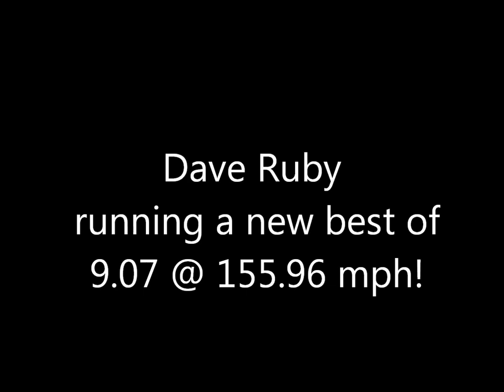Dave Ruby running 9.07 @ 155.96 2014 Buschur Shootout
Dave Ruby aka "TalonDave" runs a new personal best of 9.07 @ 155.96 mph at the 2014 Buschur shootout. Dave is fractions of a second away from hitting his goal of 8's. Congrats Dave! Keep up the good work!